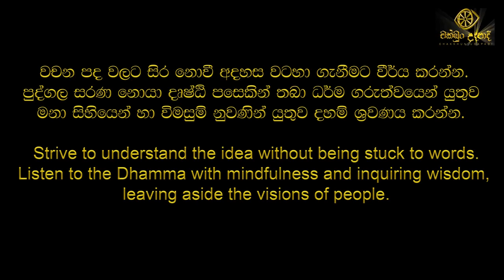වමාරා කෑම | කාලය | චක්ඛුං උදපාදි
උපුටා ගැනීම : අරිය අසංඛත YouTube නාලිකාව